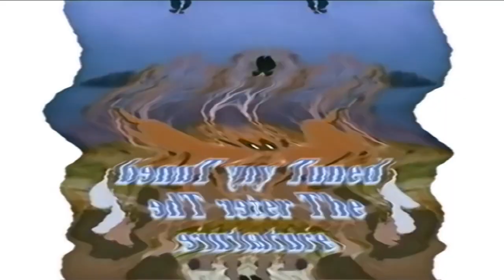Stay Tuned/Feature Presentation/WDMC/THX/Walt Disney Pictures in G-Major 377